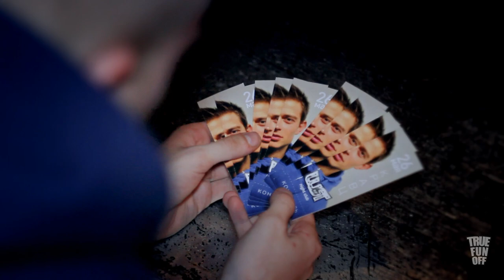Винни & Nomo - Видеоприглашение на Кравца